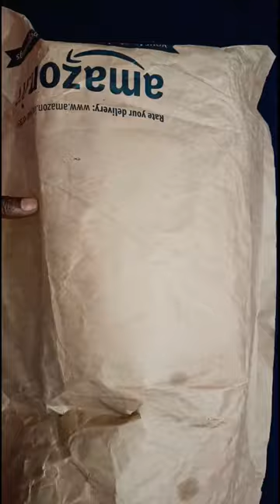Asian NEXON-13 shoe |🎉 NEW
ASIAN Men's NEXON-13 Sports Running,Walking,Gym Shoes with Lightweight Eva Sole with Casual Sneaker Shoes for Men's & Boy's